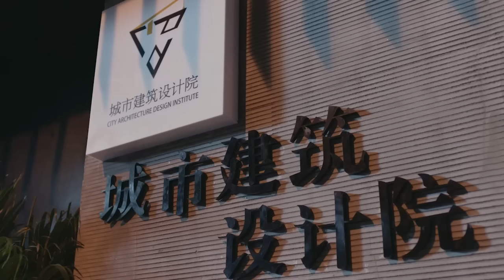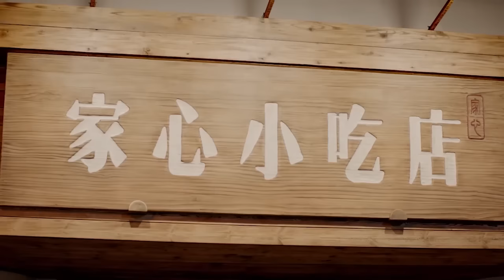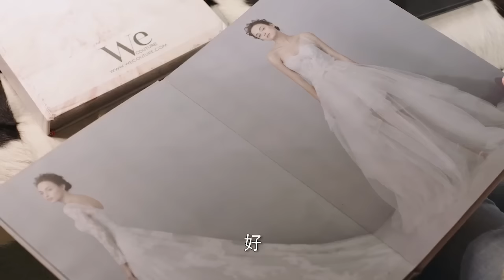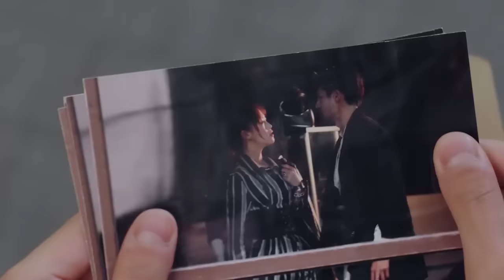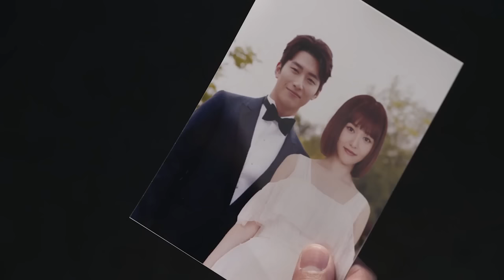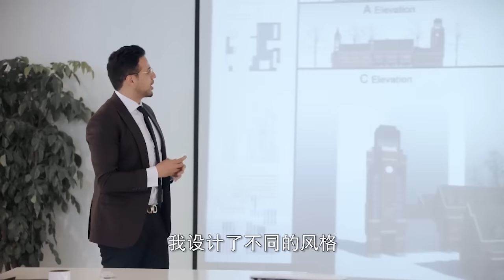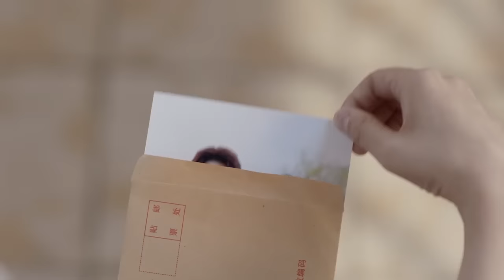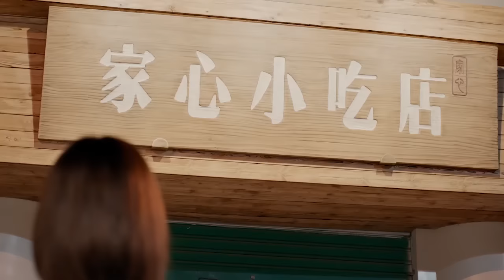Full Movie | 我竟親眼目睹我的未來總裁男友與她人親密 💗 Chinese Television Dramas